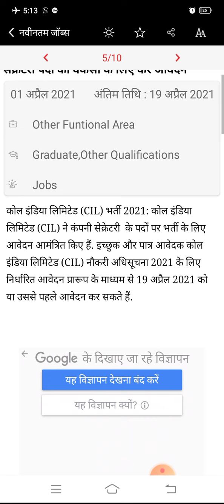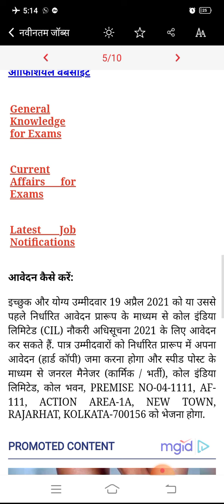coal india Limited manager/secretary recruitme 2021 | कोल इंडिया लिमिटेड सेक्रेटरी/मैनेजर भर्ती 2021